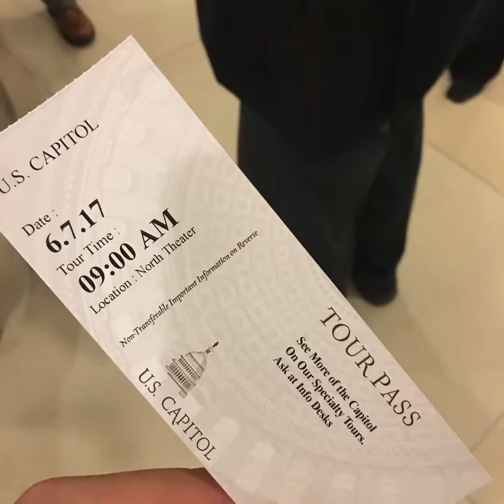Jack's Flying Rangers: The Experience New Hampshire Video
This is our video from our trip to Washington DC as part of Experience New Hampshire; presented by Senator Jean Shaheen.  Music is by The 123's: A Trip to the City.  Seemed appropriate for the adventure.